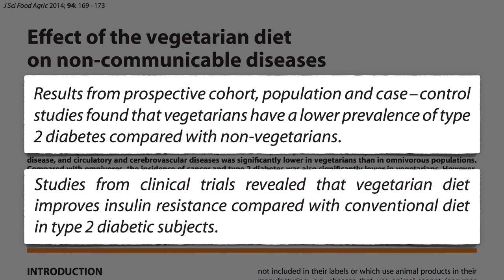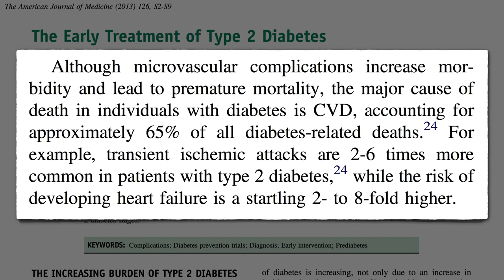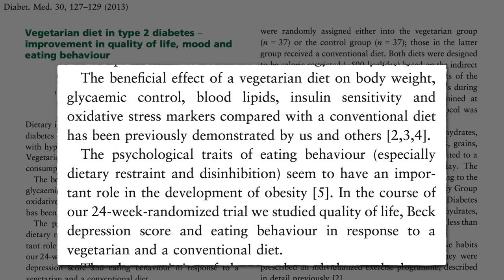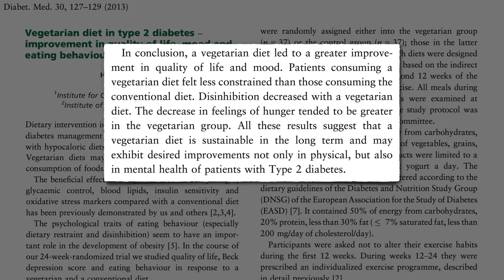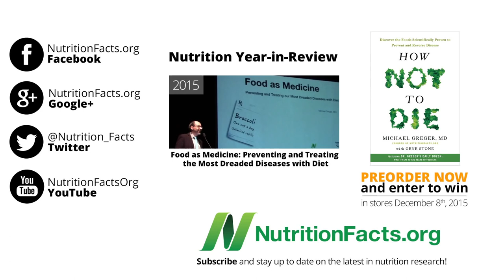health || diabetic diet